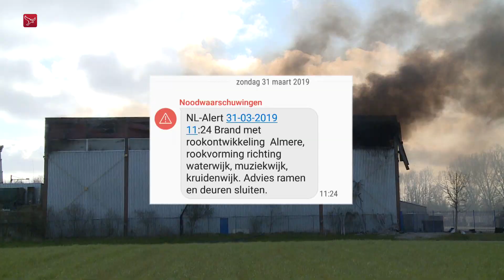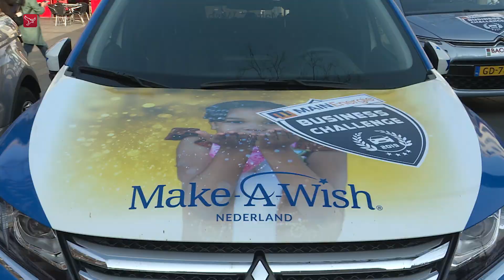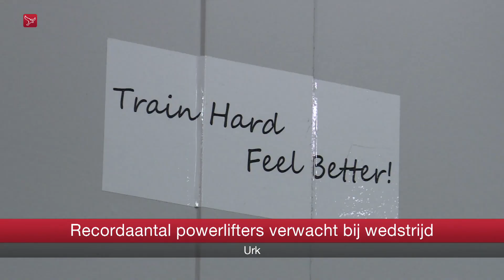Dit is Flevoland weekend van zondag 31 maart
Nieuws  sport en achtergronden.